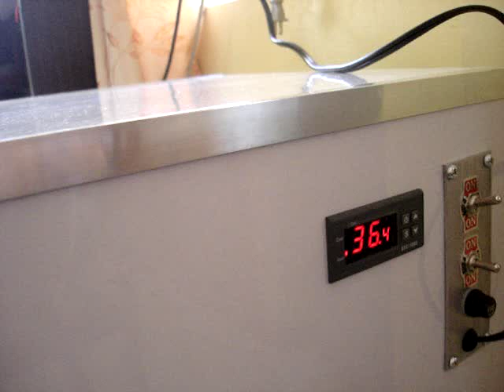INCUBATOR CEBU, ILOILO, NEGROS 09167625756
All the latest innovation you need for serious breeding combined in a single incubator unit.
100% hatching efficiency is achievable if you know the proper humidity levels and learn to manage it.

1. Micro-computer temperature controller
2. Humidity gauge updates every 10 seconds with 100% accuracy
3. Air-intake controller at the back
4. Heavy-duty fan blower
5. Available in automatic and semi-automatic egg turners
6. Smooth turning linear actuator concept
7. Solid aluminum egg tray holders
8. Compartmentalized hatching trays
9. Industrial heater, relay, and gears
10. Superb craftsmanship and accessories
11. Waterproof Formica laminated inside and out
12. Fuse for power surge protection
13. Built-in egg candler
14. Six months product warranty